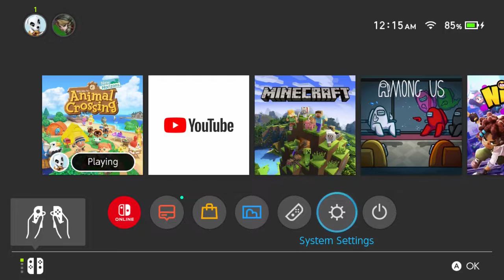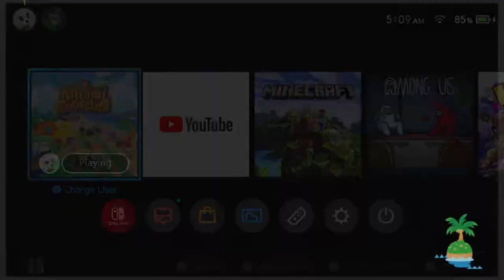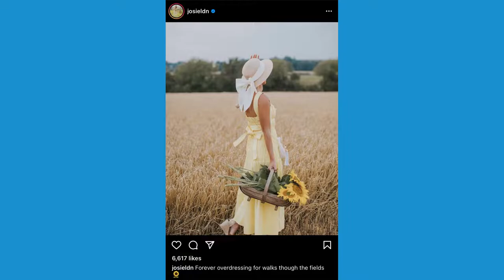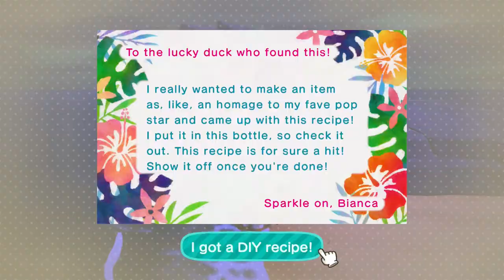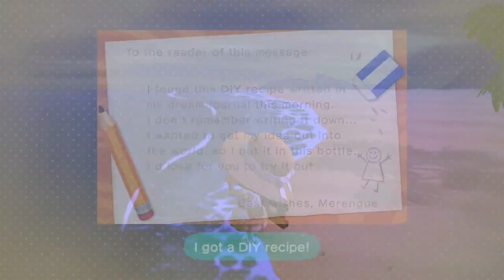⭐ Villager Hunting Animal Crossing New Horizons CRAZY OUTRAGEOUS HUNT WITH UNLIMITED TICKETS!!!!!!!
Villager Hunting Animal Crossing New Horizons Villager Hunting for an amazing villager!!!

Sub Goal: 1,000 (WE CAN DO IT)

Thumbnail art stickers moon carton and icecream by @fresh_bobatae
Profile Picture by @nao9342 on Twitter
Channel Banner by @yo.doggies on Instagram,,,,Toast design inspired by @chanteii_ on Instagram

°･*:.｡.Show me your Support by Commenting your Thoughts about this video ・*:.。.:*・°

･*:.｡..｡.:*･ﾟ°･*:.｡. °･*:.｡.
➳ Slow Brew 95-Over the Garden Wall (Frog Song) Autumn Chillhop & Lo-fi

music by PupClub: [BGM || No Copyright Music] ☕Morning Coffee | soft | piano | calming background music Free no copyright background music || Morning Coffee - Daystar (w/ background rain) 🐶: p r o m o t e d b y | PupClub To hear more music from this artist